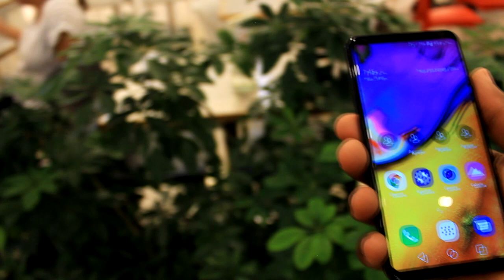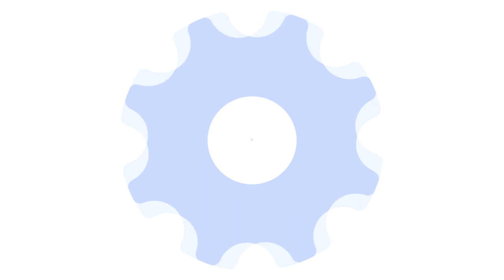LG V40 ThinQ Se Filtra Por Completo!!! (Traerá Triple Cámara)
LG V40 Se Filtra Por Completo!!!